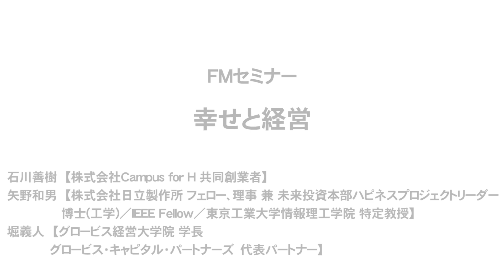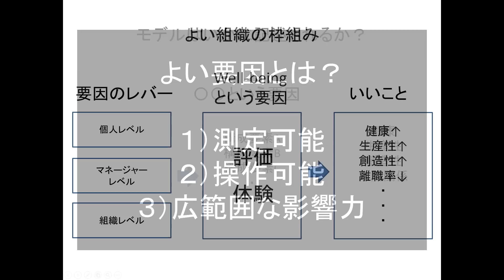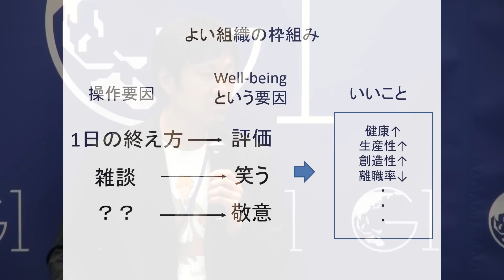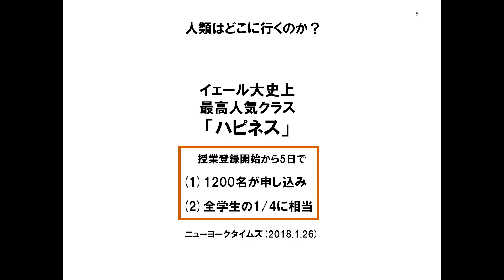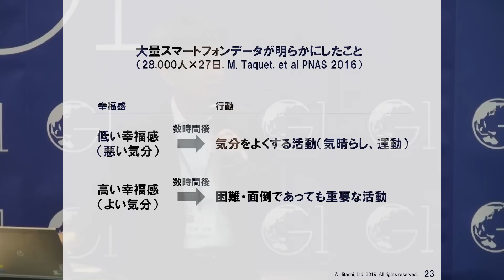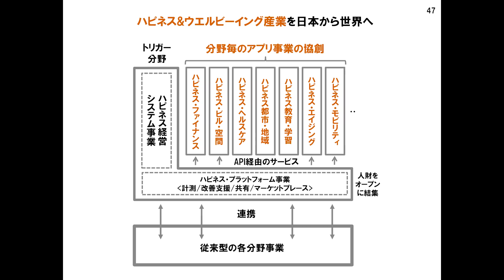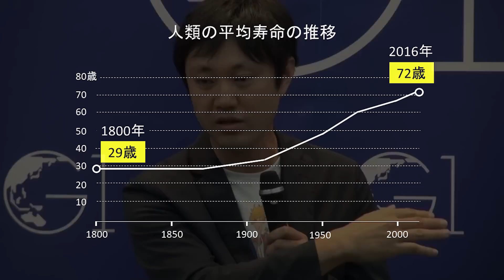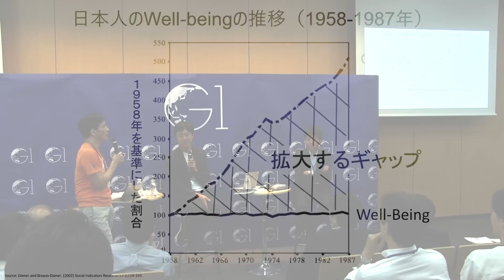幸福度の高い組織をつくるには「1日の終え方」「雑談」「信頼」を大切にしよう！これからの企業に必要な「Well-being（ウェルビーイング）」とは？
Campus for H・石川氏×日立・矢野氏×グロービス・堀

FMセミナー「幸せと経営」
「人がよりよく生きる（Well-being）とは何か」を企業や大学と学際的研究を行う石川直樹氏と、日立製作所でハピネスの定量化を研究する矢野和男氏と共に、「幸せと経営」というテーマで、経営者・起業家の葛藤や従業員の幸せの課題にどう向き合っていくべきかを議論する（肩書きは2019年9月16日登壇当時のもの）。

石川善樹（株式会社Campus for H 共同創業者）
矢野和男（株式会社日立製作所 フェロー、理事 兼 未来投資本部ハピネスプロジェクトリーダー／
博士(工学)／IEEE Fellow／東京工業大学情報理工学院 特定教授）
堀義人（グロービス経営大学院 学長／グロービス・キャピタル・パートナーズ　代表パートナー）